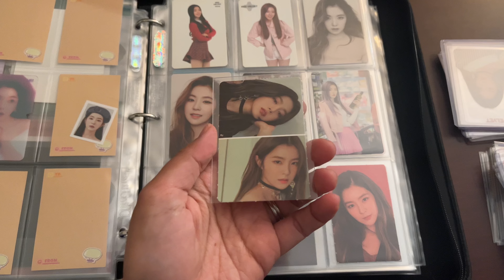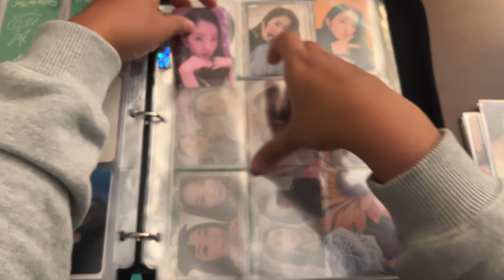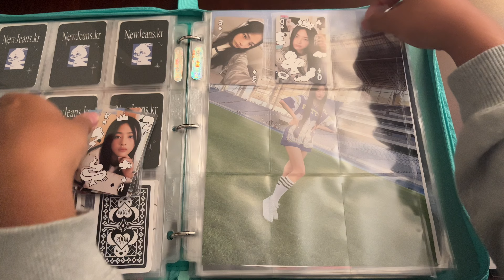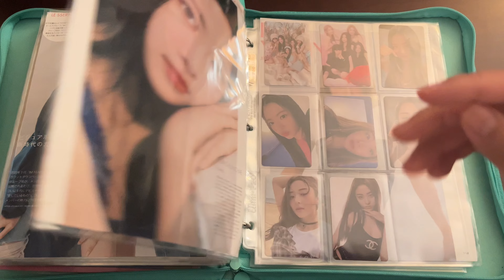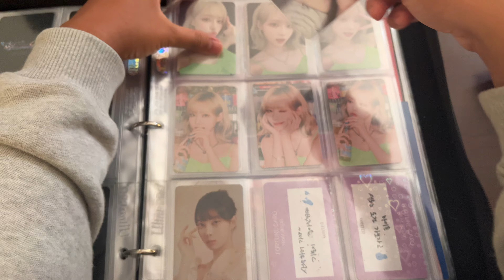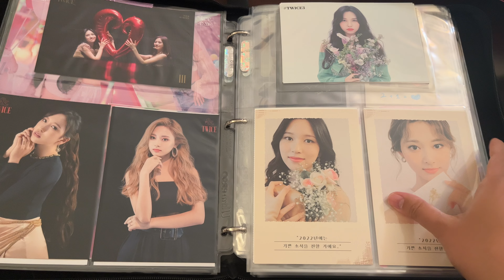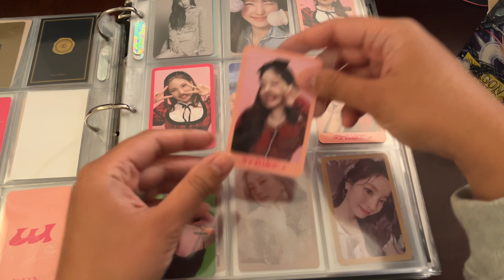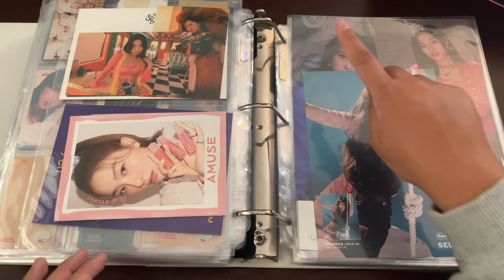Photocard Binder Update Ⅳ ⟡ Red Velvet NewJeans aespa TWICE Le Sserafim IVE ♡ Over 300 PCs ⟡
Updating my K-Pop collection binders with over 300 photocards of Red Velvet (OT5 mainly Irene & Seulgi), NewJeans (Minji & Haerin plus OT5), aespa (OT4 mainly Winter & Karina), TWICE, Le Sserafim (Kazuha & Sakura) & IVE Liz. I organized/stored photocards from my most recent haul (pre-order/special event, merch & broadcast pcs), recently released albums (i.e. Red Velvet's Birthday) & Season's Greetings (NWJNS).

⟡ chapters ♡
❥ Red Velvet Irene 0:11
❥ NewJeans 11:05
❥ Le Sserafim 23:11
❥ aespa 25:08
❥ Twice Sana & Momo, Red Velvet Seulgi & IVE Liz 33:48
❥ Twice Mina & Tzuyu 38:08
❥ Twice OT9 44:38
❥ Red Velvet OT5 48:24